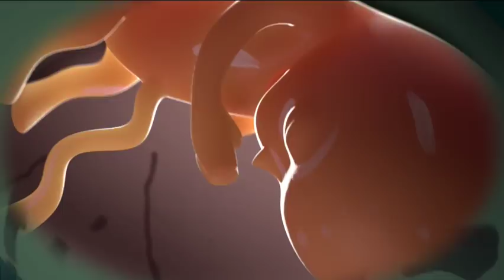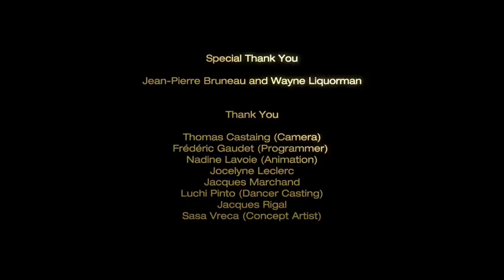I Pet Goat 2 "Must see" Extreme Slo-Motion High Detail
Must See Totally Amazing